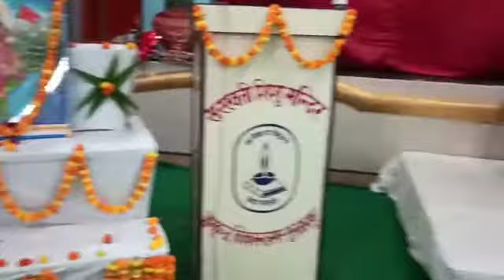सुलतानपुर में दस दिवसीय प्रान्तीय नवचयनित आचार्य प्रशिक्षण वर्ग का शुभारम्भ